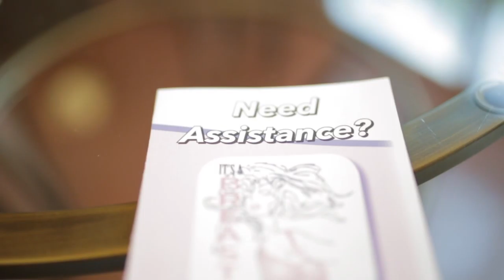UnoDeuce VIDEO: February 2021 Monthly Recap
It's time to review all of the videos that were launched this past February. Here are the images from our work with Tri-County Office on Aging, Michigan Coalition Against Homelessness, The Firecracker Foundation and It's a Breast Thing.
Please visit their respective websites and the full videos can be watched over at our Vimeo channel.